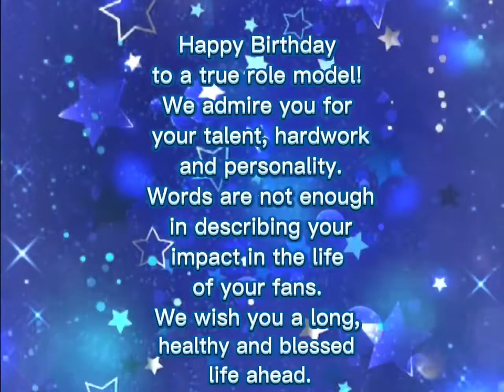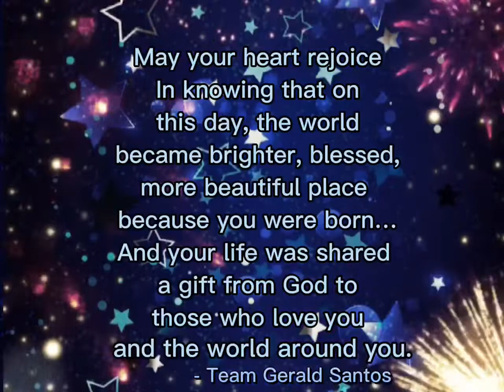From Gerald Santos’ Contura Family